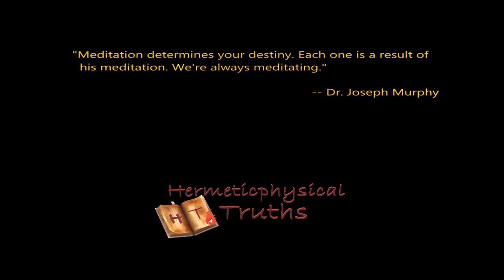The Lord Is My Shepherd I Shall Not Want Affirmation | Dr. Joseph Murphy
Meditate upon Psalm 23 as often as you can :

1 The Lord is my shepherd; I shall not want.
2 He maketh me to lie down in green pastures: he leadeth me beside the still waters.
3 He restoreth my soul: he leadeth me in the paths of righteousness for his name's sake.
4 Yea, though I walk through the valley of the shadow of death, I will fear no evil: for thou art with me; thy rod and thy staff they comfort me.
5 Thou preparest a table before me in the presence of mine enemies: thou anointest my head with oil; my cup runneth over.
6 Surely goodness and mercy shall follow me all the days of my life: and I will dwell in the house of the Lord for ever.

This psalm of David is undoubtedly the most well-known and well-loved of all the psalms.  It is loved the world over for its calming and healing wisdom.  Meditating upon this psalm will leave you feeling secure in the knowing that God, your shepherd, has provided and will continue to provide for you.  He will not only give you what you need but so much more that your cup will run over with abundance.

If you are going through difficulties, do not worry because he has already prepared for you something greater, so rest in this knowing and have faith.  You are an anointed child of the Most High.  You will surely live in the house of abundance forever.

Miracle Power for Infinite Riches by Dr. Joseph Murphy